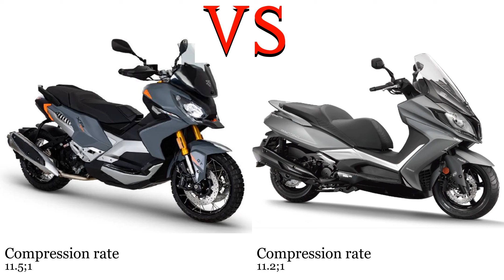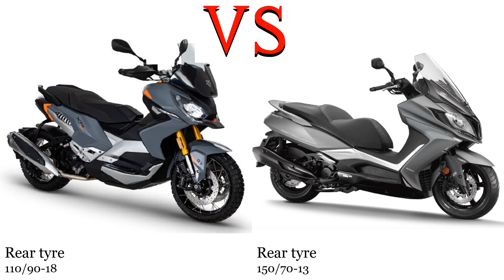Peugeot XP 400 vs Kymco Downtown 350i Test specification comparison